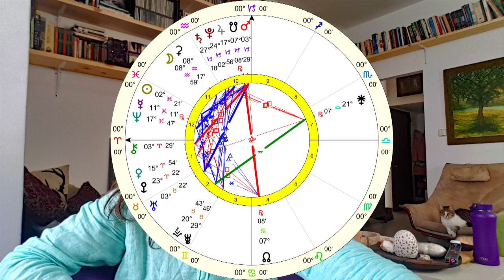מרקורי בנסיגה - המסר האסטרולוגי השבועי עם ניה בועז - 15-22 בפבר' 2020